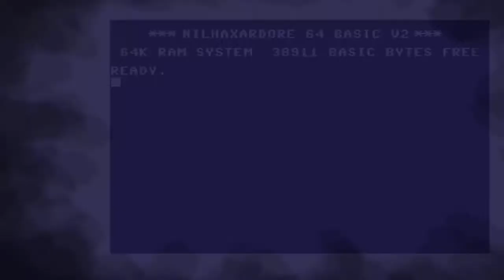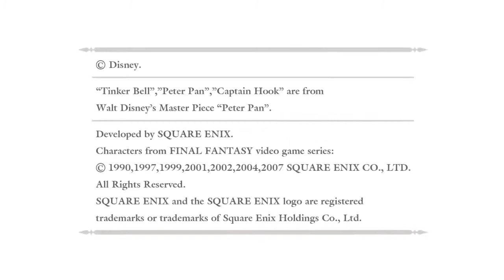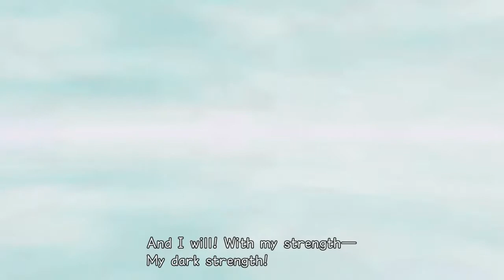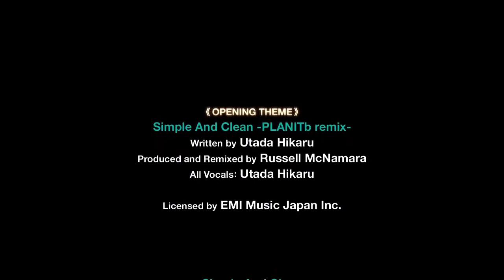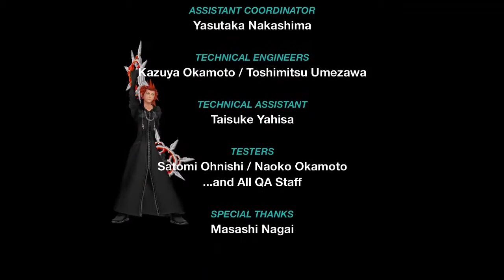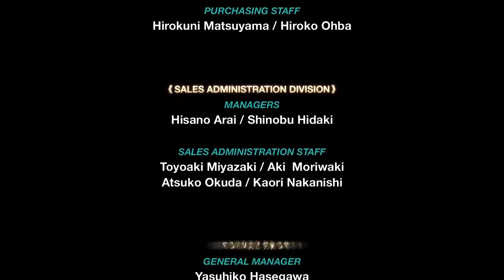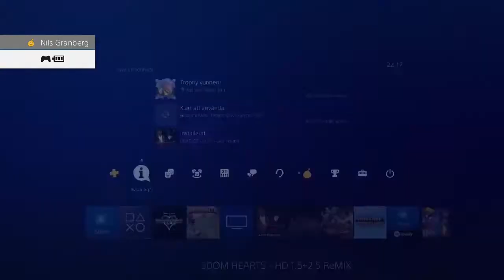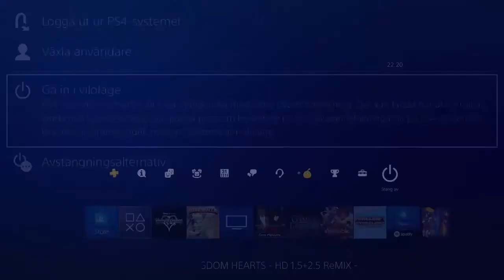Kingdom Hearts Re:Chain of Memories (PS4) -PART8- Riku's Ending! (Secret Ending)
//_Nilshaxard